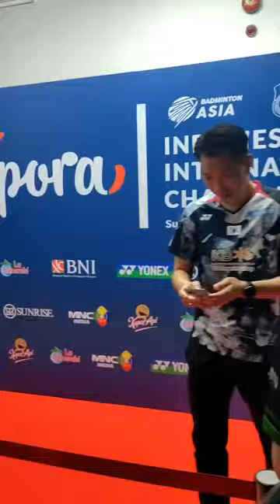Wawancara Coach Rony Agustinus, Pelatih Sang Juara Dunia An Se Young